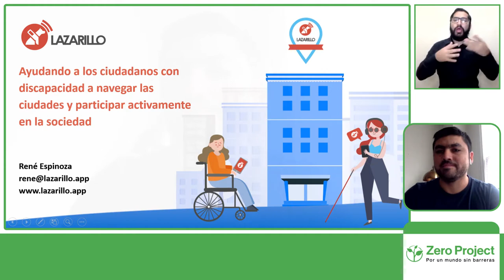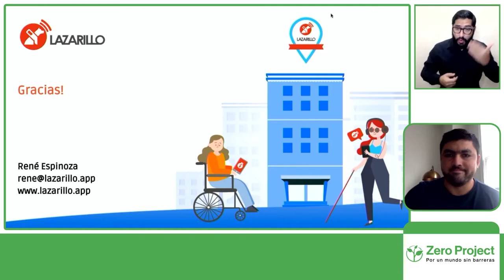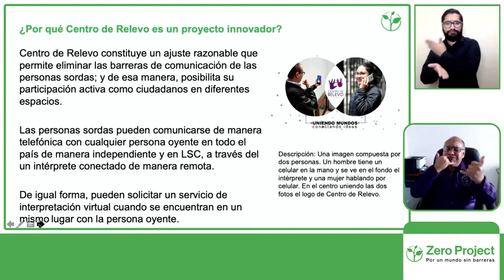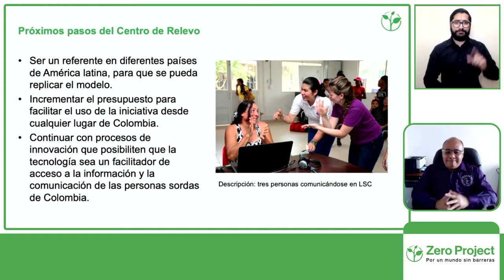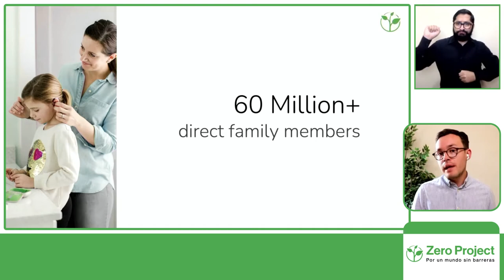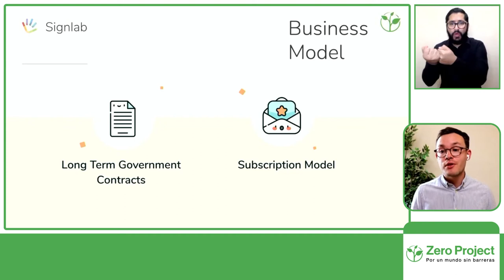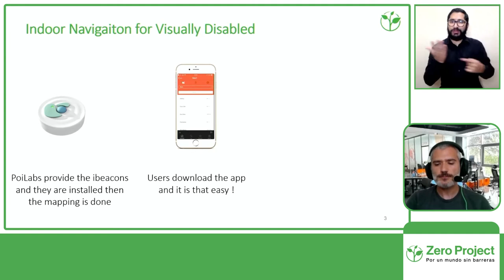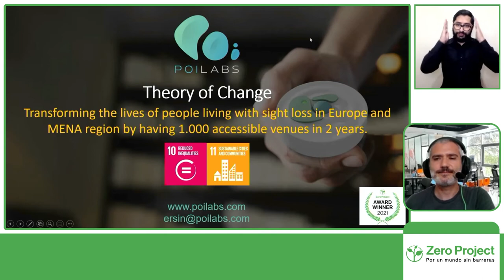Cutting-edge technologies for inclusion 2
Three entities present their technological innovations to reduce inequality gaps for people with disabilities.

Speakers:
Henry Mejía, FENASCOL
Endre Elvestad, SIGNLAB
Ersin Guray, Poilabs
Chair:
René Espinoza, Lazarillo

Wednesday, September 29th at 15:45 Chile / 20:45 CET
Channel: 1